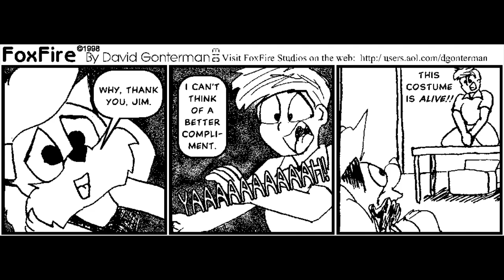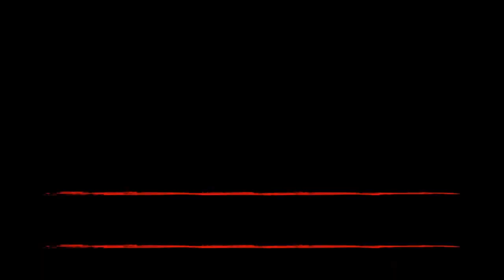Sonichu vs Bronies 2-5 (Foxfire 2.0)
David Gonterman's Foxfire 2.0 comic strip adapted for WWE 13